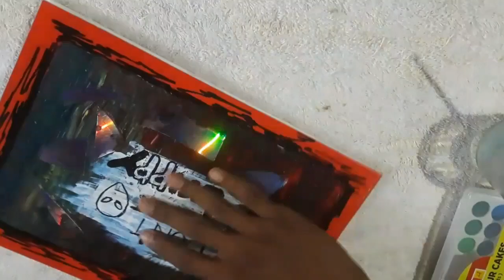Trippy art dragonfly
Trippy art